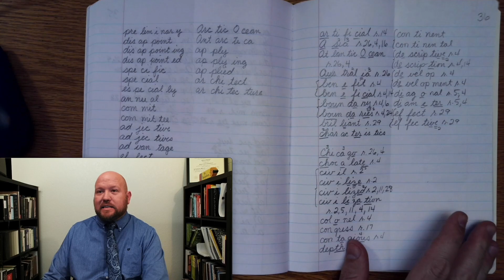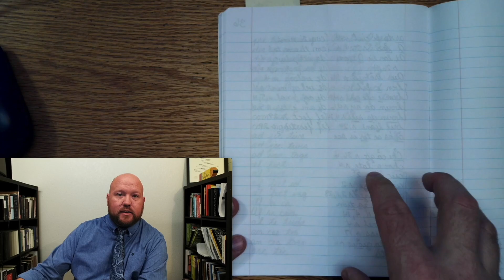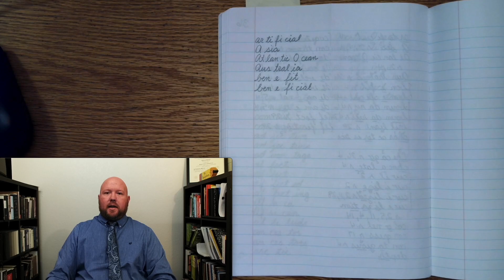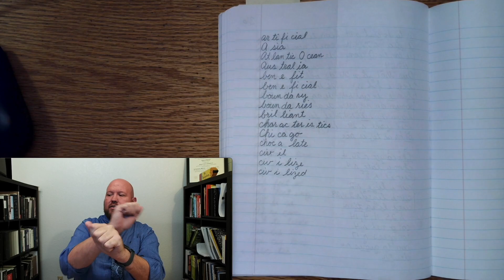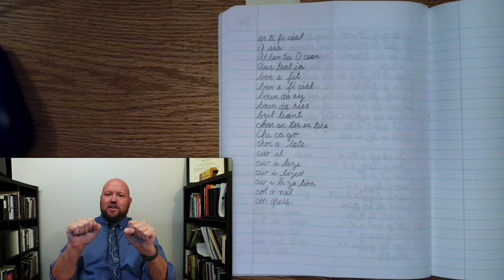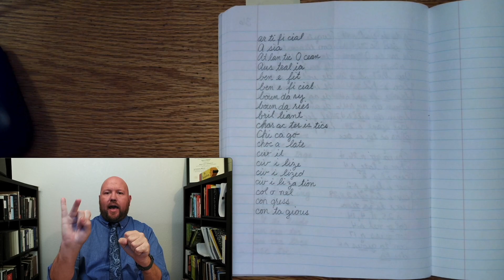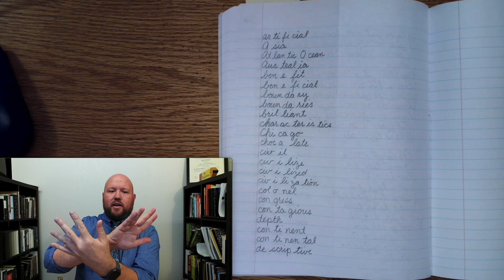4th-Grade Spelling - Week 36 Day 4 - Words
4th-Grade Spelling - Week 36 Day 4 - Words

85% of people around the world are connected online and receive an email, while 62% of them communicate through social media. The spectrum of risk can be negligible, like sending someone to the wrong address, to lethal, if sending someone instructions on prescriptions.

Employment opportunities

Perceived trustworthiness